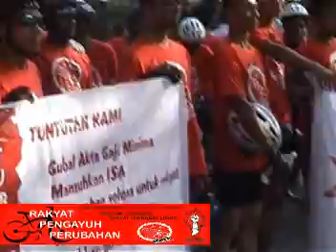JERIT - RAKYAT PENGAYUH PERUBAHAN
RAKYAT PENGAYUH PERUBAHAN - KEMPEN BASIKAL -